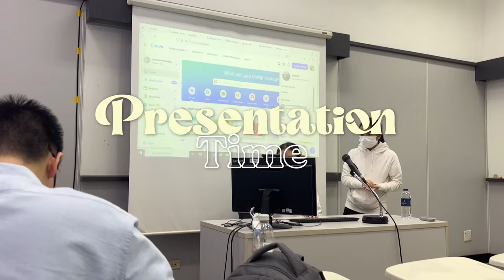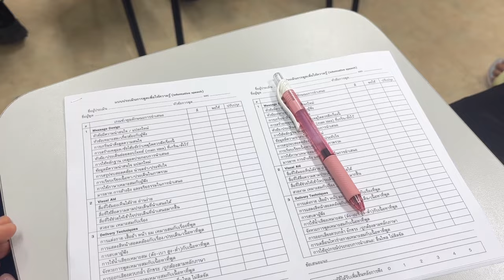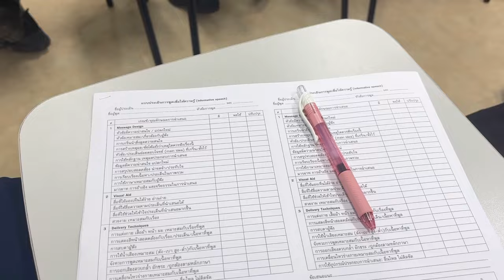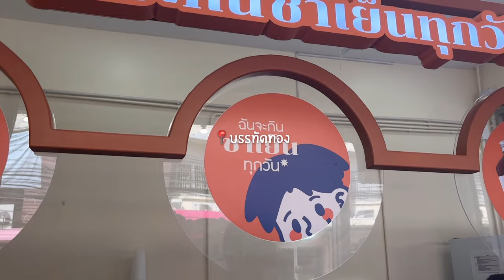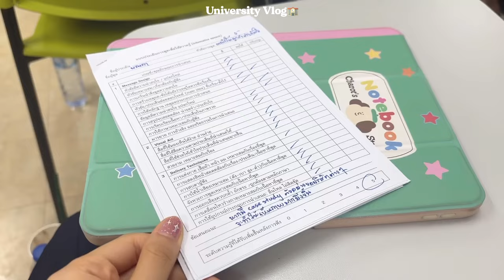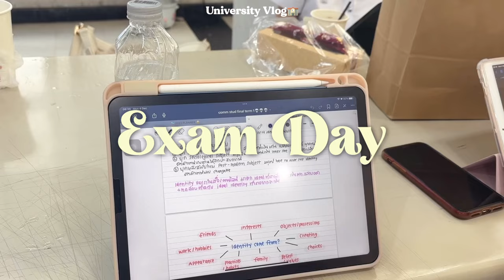Final Crisis | Vlog ตามติดชีวิตเฟรชชี่นิเทศจุฬาฯ สู้ชีวิตช่วงไฟนอล โปรเจกต์เยอะมาก!